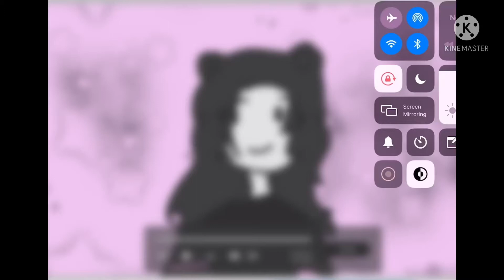Fan art for love hearts